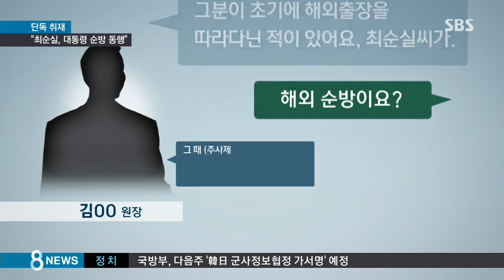[단독] "최순실, 박 대통령 해외 순방도 동행" / SBS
자고 나면 눈덩이처럼 불어나고, 대체 그 끝을 알 수 없는 국정 농단 의혹에 요즘 국민들의 마음이 납덩이처럼 무겁습니다. 이번에는 최순실 씨가 대통령의 해외 순방길에도 동행했다는 상당히 믿을만한 증언이 나왔습니다.